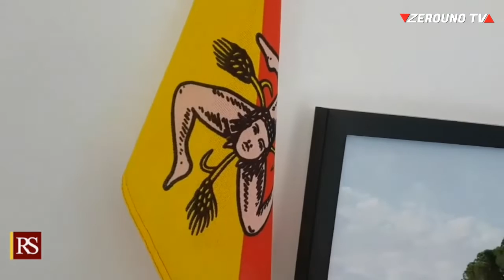Il presidente Nello Musumeci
Il presidente Nello Musumeci interviene sulla nomina dell'assessore ai BeniCulturali Alberto Samonà.